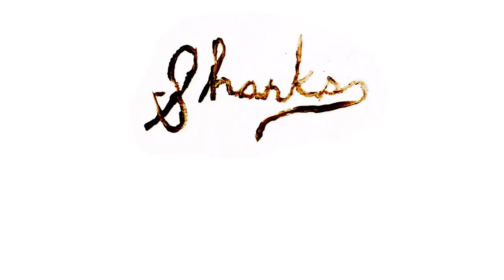STAR TREK teleport effect | Shanks FX | PBS Digital Studios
I try to recreate the classic Star Trek teleport effect using Christmas Lights.  Not that tough once you get the hang of it!!!

Let me know what you think guys!!